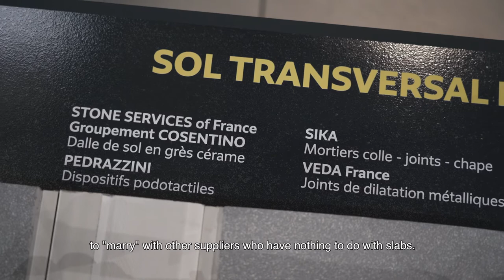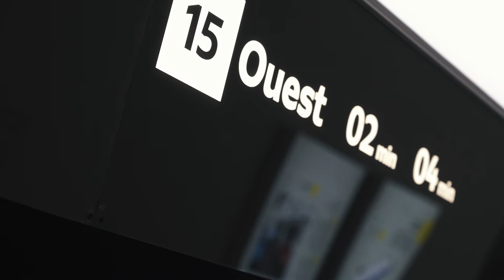Grand Paris Express Pilot Station by Cosentino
The Grand Paris Express (GPE) is a public transport network project consisting of 4 state-of-the-art driverless metro lines on the outskirts of Paris. In total there will be 200km of line. The 64 stations will be built over the next 15 years. A pilot station has been built in Saint Ouen, called La Fabrique du Metro, with 50m² of ultra-compact Dekton flooring and Cosentino's Dekton iD customization service.